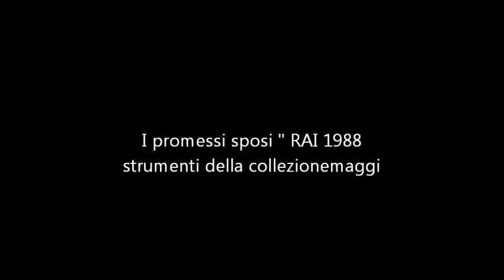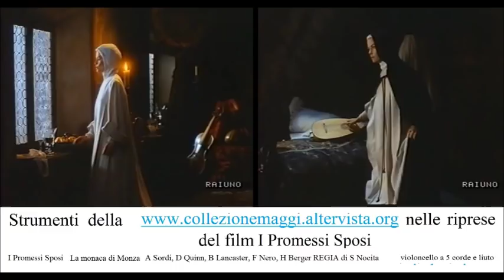la monaca di monza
pubblico la parte del film "I promessi sposi" in cui compaiono strumenti musicali della collezionemaggi.altervista.org tra i quali un violoncello piccolo a 5 corde e un liuto barocco